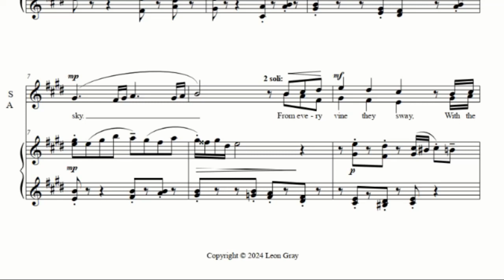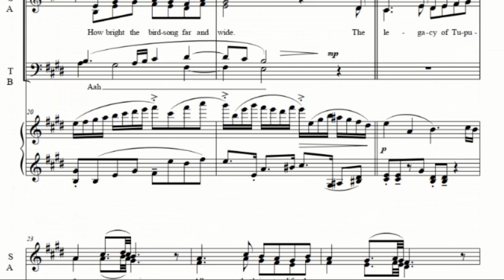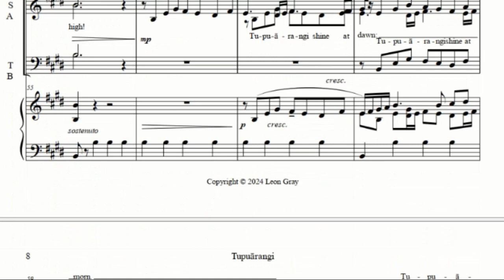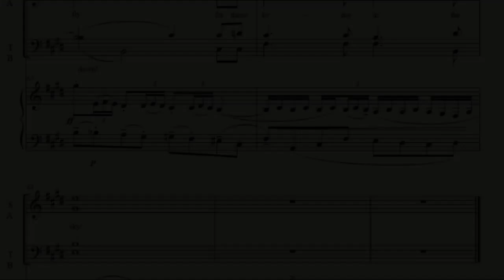04 Tupuārangi TENOR PRACTICE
Track with TENOR part highlighted for your convenience